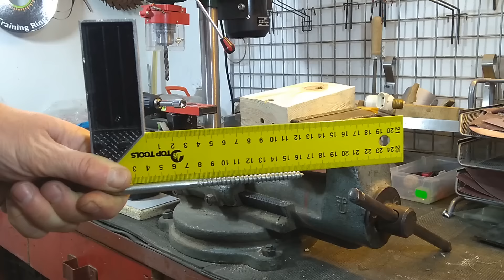Wkretarka NITEO Tools 20V z Udarem - TEST z Niespodzianką ;)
Test  wkrętarki udarowej  Niteo Tools 20V z Udarem. Dodatkowo porównanie z wkrętarkami Parkside Black&Decker oraz Niteo bez udaru
Dokładny opis parametrów technicznych znajduje się tutaj: